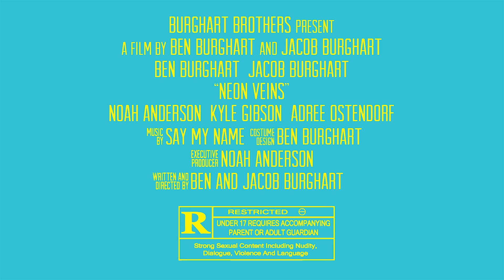Neon Veins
From the Burghart Brothers, a man uses a mysterious drink that grants temporary immortality to seek revenge. The Burghart Brother's entry for the 2013 Wild West Film Festival in Lawrence, KS.